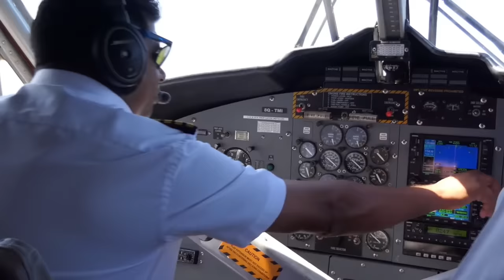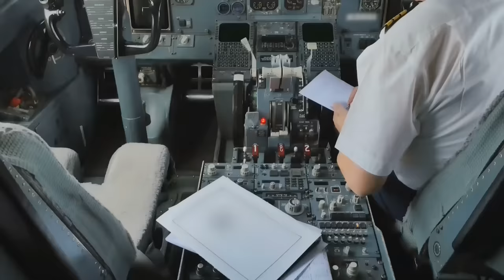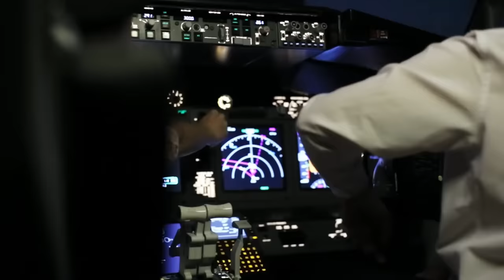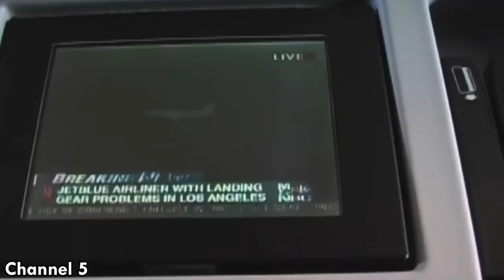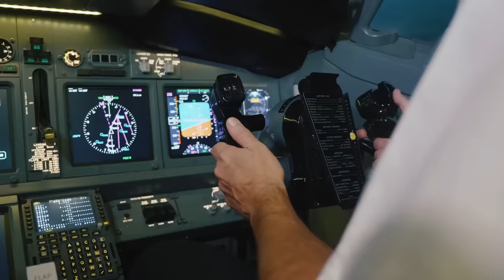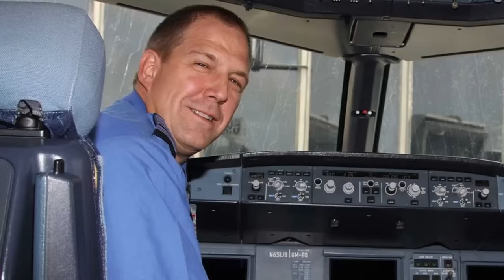The Story of JetBlue Flight 292